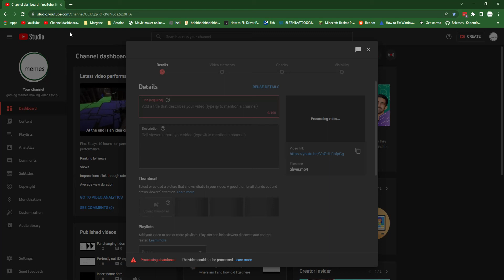H O W I N E P I C